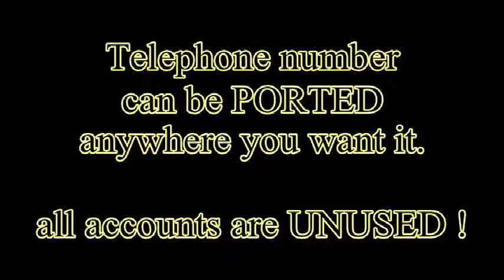614 - UPGRADE **** Vanity Telephone Number Ohio **** 614 - UPGRADE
Vanity telephone number for sale " 614-UPGRADE" also 614UPGRADE.com